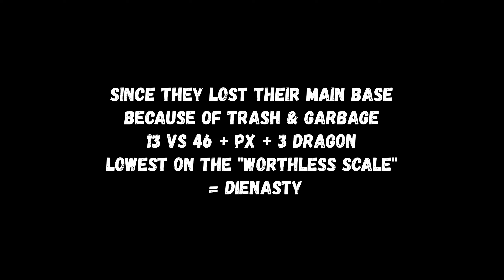Age of Wushu 九阴真经 九陰 : - Look what happen when "Garbage" and "Trash" slap you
For more Content of HaShaShinS people Follow This Channels too

MrKoolTrix - Amplify! [No Copyright]
[MrKoolTrix]

Chandler Kinney, Pearce Joza, Baby Ariel - We Own the Night
Follow Chandler Kinney

BlueDragon server
Ageofkung fu
kingofHell's Invitation
HeartBuddha Palm
Seven Techniques of the Flower Goddess (Wuque)
EighteenDragon Subduing Palm
BloodSeaDemonBlade Record
Wolves vs. Random Animals ft. Luck Itachi (Village boy) 1v1
Disposal We will, we will rock you!!
Age of Wushu 23 sec of village boy AKA BobaBae
Burning enemies with 4th Tang Rage
AgeOfWushu-Nothinglefttosay
Age Of Wushu - Nothing left to say
Nothing left to say
Age of Wushu - Can I get huuuuuuuuuuuuuu!
AgeofWushu-Canigethuuuuuuuuuuuuuu!
Can I get huuuuuuuuuuuuuu!

Yanmen Pass Hell,THE YAKUZ4,age of wushu dynasty,age of wushu gameplay pc,age of wulin pvp,age of kung fu panda,snail games usa ark,age of wushu,age of wushu 2,age of wushu private server,age of wushu dynasty guide,age of wushu mobile,age of wushu download,age of wushu 9yin,age of wushu 2021,心佛掌,九阴真经,鬼影剑,AOW HaShaShinS,Age of Wushu Killing Medley # 1 - Next time it might be you - maybe you find yourself 🙂,maybe you find yourself 🙂,Next time it might be you,Age of Wushu Killing Medley # 1 #"Trash" slap you ,Age of Wushu - Look what happen when "Garbage" and "Trash" slap you